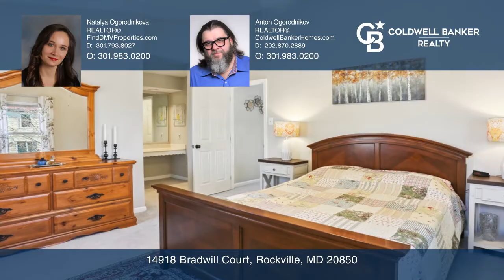14918 Bradwill Court Rockville, MD | ColdwellBankerHomes.com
14918 Bradwill Court, Rockville, MD

Coldwell Banker

ColdwellBankerHomes.com

Welcome to your dream home! This stunning sun-filled end-unit townhouse has been renovated in 2022, including the kitchen and bathrooms. As you enter through the side entrance, youll immediately feel the warmth and coziness of a single-family home. With 3 bedrooms, 2 full and 2 half baths, and 3 fully finished levels of living space, theres plenty of room for everyone. The smart construction of the end-unit allows for windows on two walls in the corner bedrooms, bringing in an abundance of natural light. You only see that in very few end-unit models in this area. The recently renovated gourmet eat-in kitchen is spacious and bright, with sliding glass doors leading to the rear yard with a spacious shed for storage. Step outside onto the lovely multi-level deck with a patio and privacy fencing, great for outdoor dining, entertaining, or simply enjoying the sunshine. The living room and dining room feature gleaming hardwood floors, floor-to-ceiling windows, and a cozy fireplace. The main level also has a newly renovated powder room. Upstairs, the primary bedroom boasts huge windows, a private vanity area, walk-in closet, and a completely renovated en-suite bathroom. Two additional bedrooms and another beautifully renovated full bath complete the upper level. The lower level offers an office, large recreation room, and second half bath, as well as a spacious storage area with organizing systems. This home shines from top to bottom. Located in the highly rated Wooton High school cluster and with easy access to I-270 and ICC 200, this is a great location for commuters. Youll also be just minutes away from the Kentlands and Crown town, with a variety of shopping and restaurants to suit every taste. Parks, recreation centers, and grocery stores are all conveniently located nearby. Dont miss your opportunity to make this beautiful, renovated home yours!